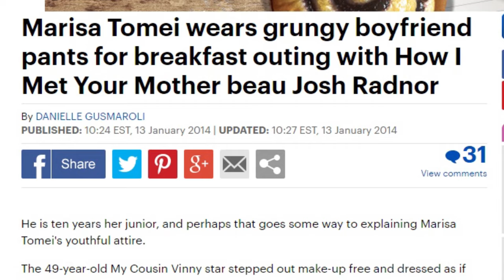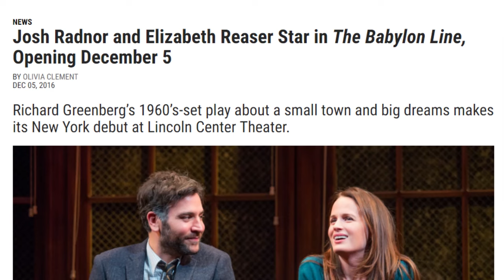Why Hollywood Won't Cast Josh Radnor Anymore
Josh Radnor will forever be remembered for playing everyone’s favorite romantic Ted Mosby in the hit sitcom How I Met Your Mother. He was the perfect actor for the part and it also gained him the reputation of being a romantic lead in movies.

Since starring as Mosby, Radnor has starred in comedy-dramas like Happythankyoumoreplease, Liberal Arts, and Afternoon Delight. However, being a star of a popular TV sitcom does have its drawbacks.

Ever since How I Met Your Mother ended, Radnor has been gradually disappearing from the Hollywood spotlight. Is it because he has failed to shake the image of his hit character on the show? Here’s why Hollywood won’t cast Josh Radnor anymore.

MIA at the movies | 0:00
Ted Mosby Eternal | 1:19
Looking for love | 1:43
Tapping it out | 2:29
Tied up behind the lens | 2:53
Dabbling in music | 3:25
Taking the stage | 4:10
A turnaround | 4:30